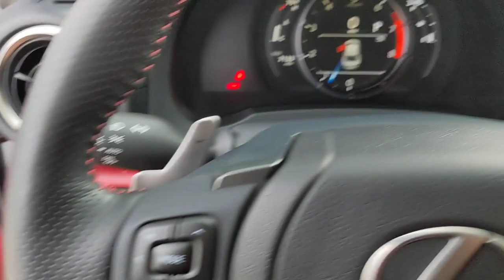2022 Lexus IS San Antonio, Austin, Houston, Dallas, Boerne, TX AW10647A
2022 Lexus IS IS 350 F SPORT
2022 Lexus IS IS 350 F SPORT - Stock#: AW10647A

Gunn Acura
11911 IH 10 W

Odometer is 1333 miles below market average!CARFAX One-Owner. Clean CARFAX.White 2022 Lexus IS 350 F SPORT 8-Speed Automatic RWD 3.5L V6 DOHC Dual VVT-i 24V 350 F SPORT